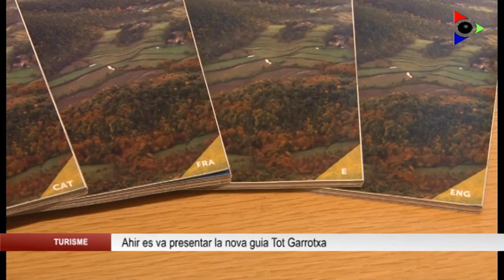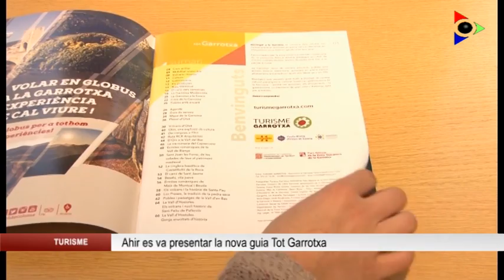La nova guia de turisme Tot Garrotxa incopora novetats com un mapa dels punts d’interès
Ahir es va presentar a la Sala de Plens del Consell Comarcal de la Garrotxa la nova guia turística Tot Garrotxa, que enguany s’ha dissenyat per renovar la seva imatge, innovar en els continguts i ampliar les rutes. La publicació va néixer l’any 2009 en un format inicial de revista i recull la informació dels principals punts d’interès turístic del territori.